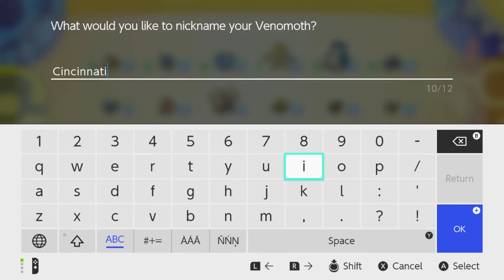"Staple Some Muscles to Me" - PART 60 - Pokémon: Let's Go, Eevee! [Nuzlocke]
That should help with those attack-stat attacks!

Pokémon: Let's Go, Eevee! is a role-playing video game developed by Game Freak and published by The Pokémon Company and Nintendo for the Nintendo Switch. It is part of the first installments of the main Pokémon RPG series for the Nintendo Switch and also the first games of the main series to be launched in a home console. It is an enhanced remake of the 1998 video game Pokémon Yellow. The games also contain influences from Pokémon Go, as well as integration with Go, and support a new optional controller called the Poké Ball Plus. It was released worldwide on November 16, 2018.

Pokémon: Let's Go, Eevee! is set in the Kanto region and includes the original 151 Pokémon creatures in addition to their respective Mega Evolved forms from Pokémon X & Y and Omega Ruby & Alpha Sapphire, and their Alolan Forms from Sun & Moon. Let's Go, Pikachu! features common elements of the main series, such as battling non-player character Pokémon Trainers and Gym Leaders with caught Pokémon creatures. However, instead of battling them like the traditional battle system of other major Pokémon role-playing games, the catching of Pokémon creatures uses a different mechanic that is based on the mobile spin-off game Pokémon Go where players throw Poké Balls at a wild Pokémon by using the motion controls of the Joy-Con controller. The action can also be performed with a button press when the Joy-Con controllers are docked to the console in hand-held mode, but this still requires using the motion controls to aim. If a player uses the motion controls, the catching of Pokémon is based on the player's timing rather than accuracy. Although it is possible to miss a throw, the ball is almost guaranteed to hit the Pokémon.

"Main Theme" & "Trainer Battle Theme" by Shota Kageyama